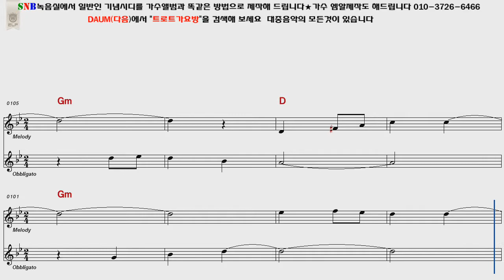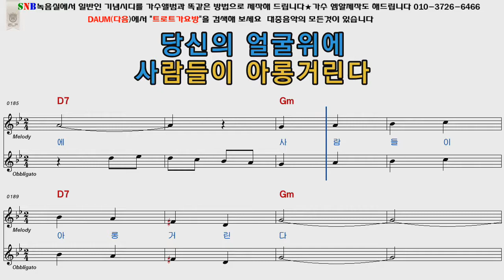현인 애정산맥